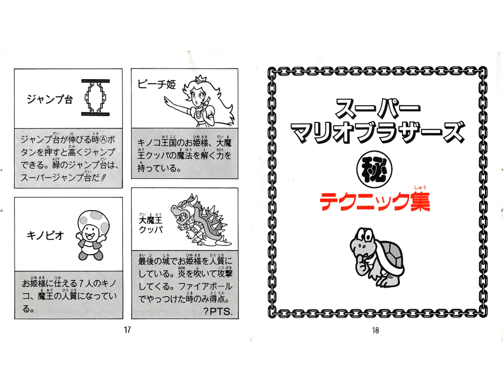Super Mario Bros 2 The Lost Levels Instruction Manual